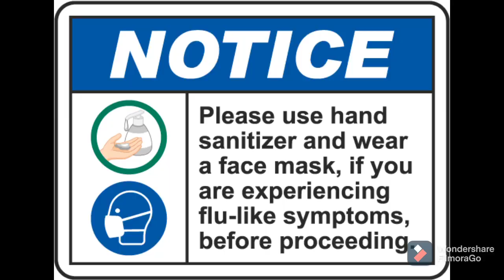OXGEN POLITICS 😷 COVID😷